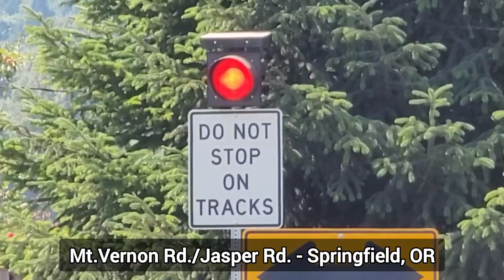Railfanning trains in Oregon's South Willamette Valley - Part 1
While I was on my 2 week hiatus from YouTube, I decided to take some time getting trackside along the UP mainline in Eugene/Springfield area of Oregon's southern Willamette Valley region this last July.

This is only part 1 of my south valley series.

There will be a follow up of this video hopefully in the near future.